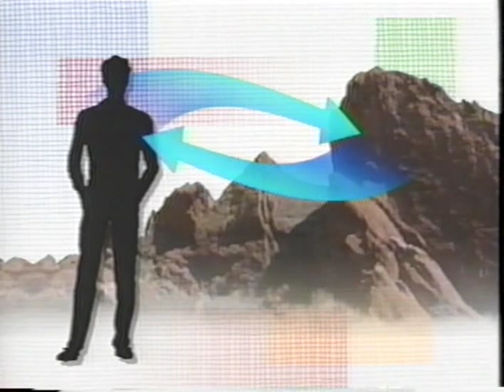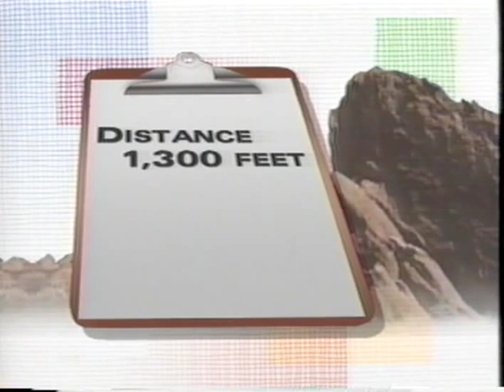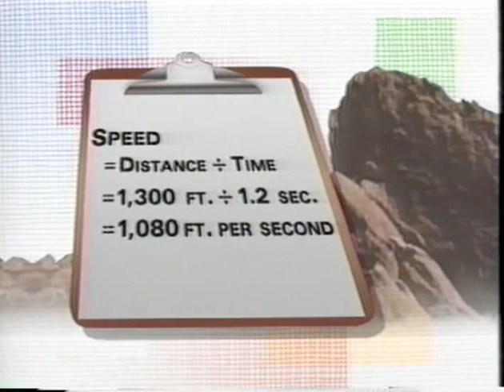5. Speed of Sound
Investigate the physics behind sound by looking at vibrations and the speed and how sound travels.  Apply these concepts to see how different instruments produce sound, such as wind and stringed instruments.  In this episode, learn about the speed of sound.